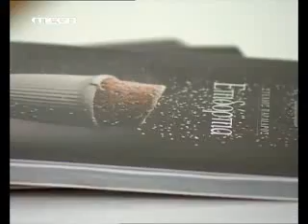MASTER CHEF 59 MASTERCHEF S01E59 MEGA GR PART 3 10/12/2010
Αντε με τις ευκαιρίες!
Είδαν οτι πουλάει και μας τυρανούν!
 Έμμειναν 7...εγιναν 10 για την δύσκολη
δοκιμασία των ομάδων...και τώρα αποχωρεί 1 τη βδομάδα???Ε. Ε.